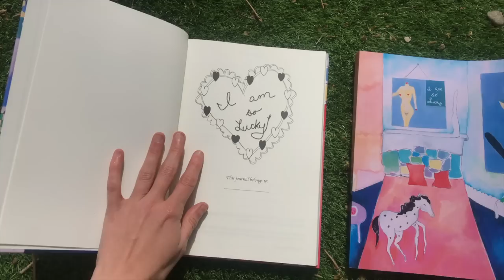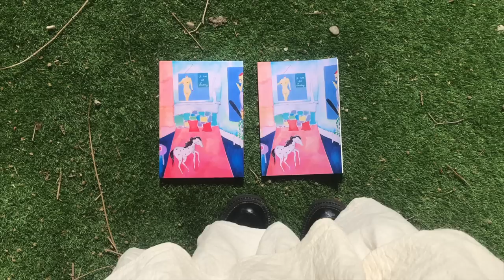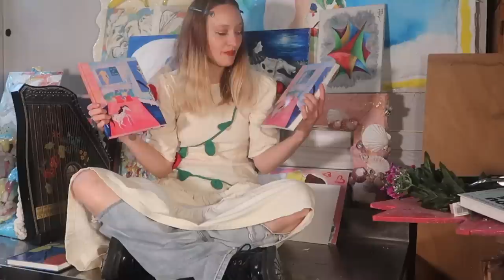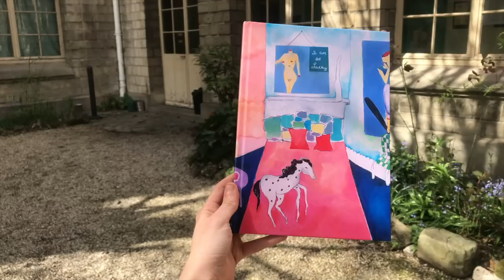some Life updates and a BIG SURPRISE ! ❤️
Surprise! and some life updates!
💘Get the "I am so Lucky" journal here!!!

About the journal:
The "I am so Lucky" journal is a 199 page lined journal designed by Artist Shayna Klee (Purple Palace). This is the second of six journals in her 2023 affirmation capsule journal collection featuring all original Artwork on the covers from the Artist.
The "I am so Lucky" journal features Klee's painting "Wild horse sleeps alone" on the cover.
What's inside: The pages are cream colored and have the affirmation "I am so Lucky" written on the top, to remind you that you are so lucky and taken care of! Miracles happen to you every day!
If you like this journal check out the other journals in the 2023 capsule collection!